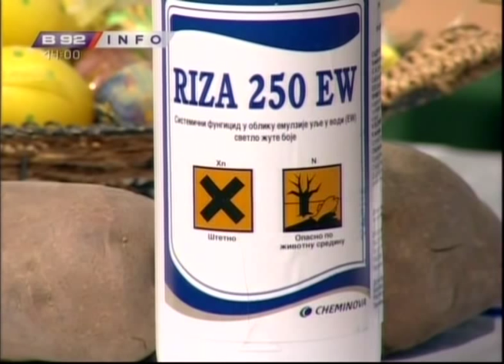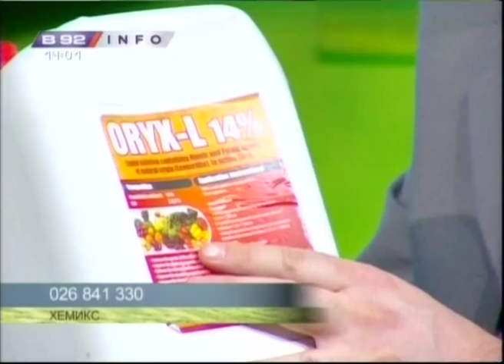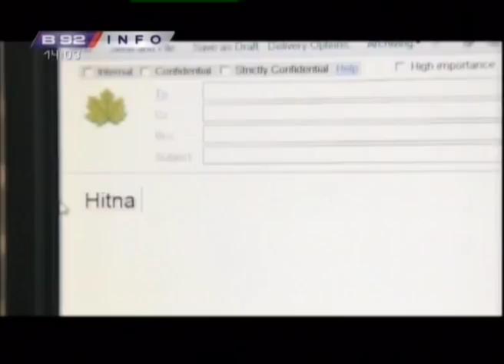HEMIKS - resenje protiv zutila psenice